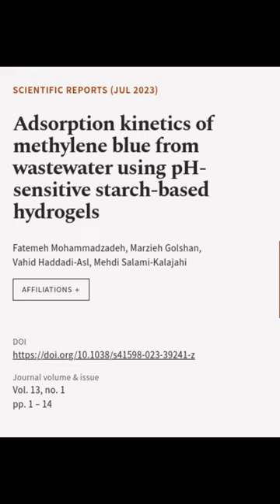Adsorption kinetics of methylene blue from wastewater using pH-sensitive starch-based... | RTCL.TV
### Keywords ###

### Article Attribution ###
Title: Adsorption kinetics of methylene blue from wastewater using pH-sensitive starch-based hydrogels
Authors: Fatemeh Mohammadzadeh, Marzieh Golshan, Vahid Haddadi-Asl ,and Mehdi Salami-Kalajahi

### Video Timestamps ###
0:00:00 - Summary
0:00:23 - Title
0:00:31 - End